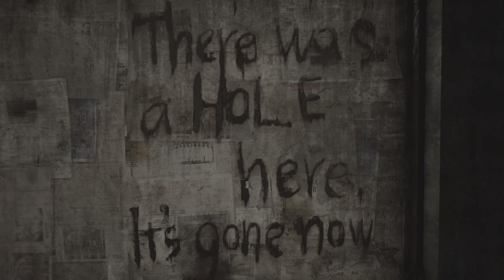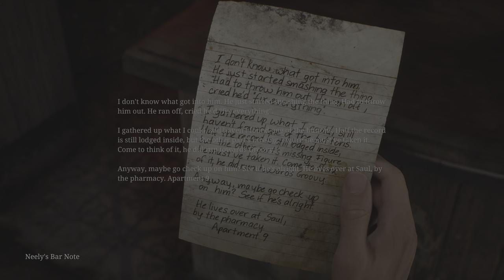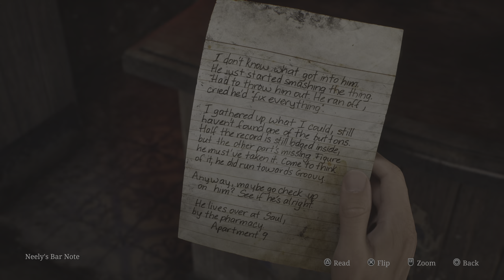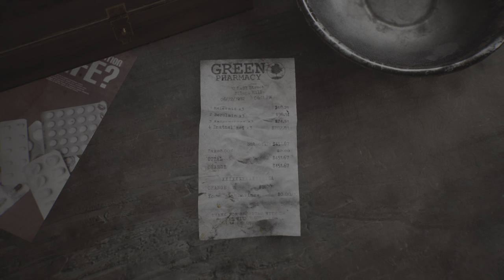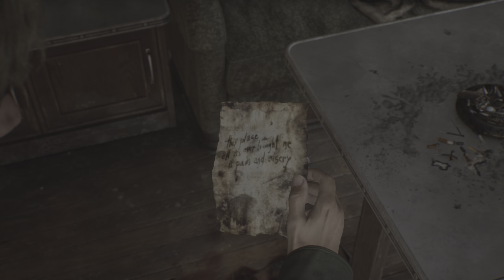SILENT HILL 2 Remake (2024) - Jukebox and Keypad Riddle Realistic immerse graphics 4K UHD 60FPS